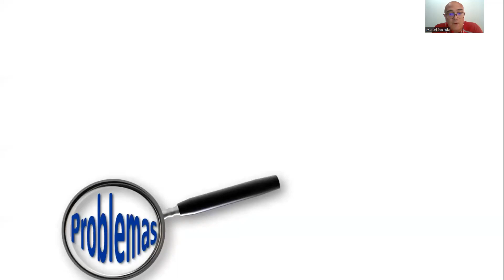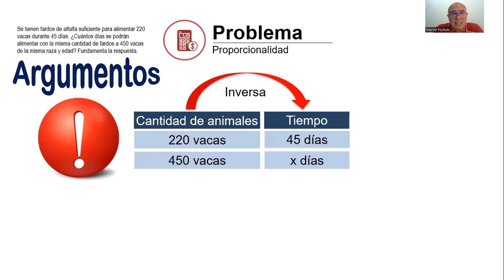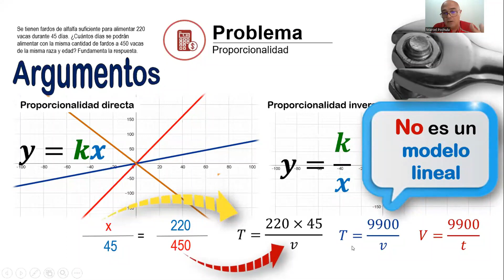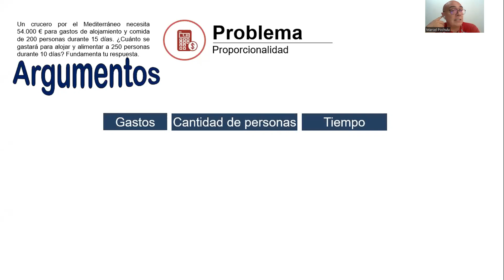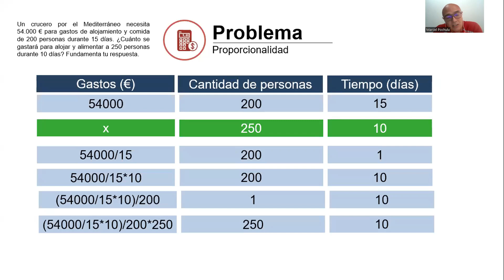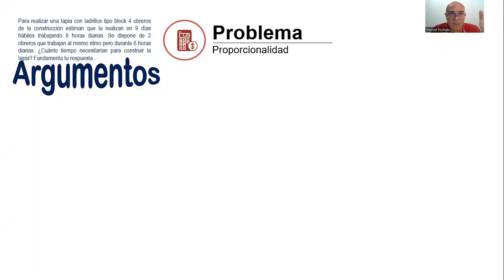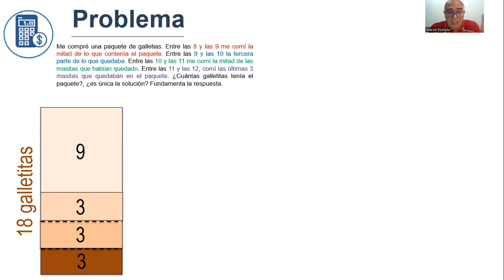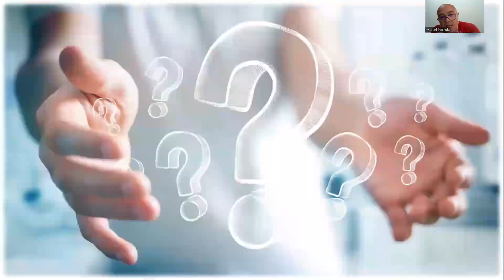Clase 2 Matemáticas I - Contador Público UCASAL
Resolución de problemas de proporcionalidad y de ecuaciones, con el propósito de fundamentar y argumentar ideas, más que la aplicación de técnicas y rutinas